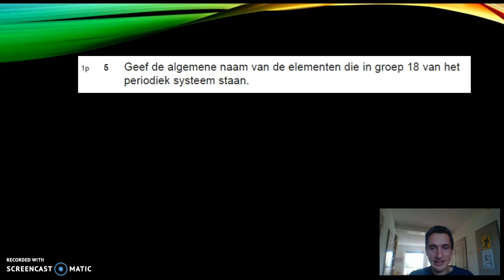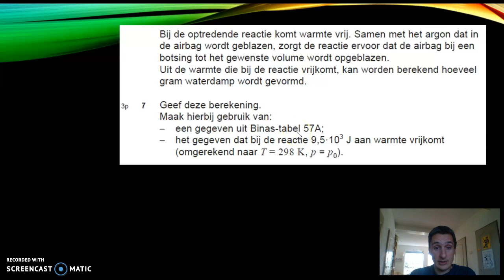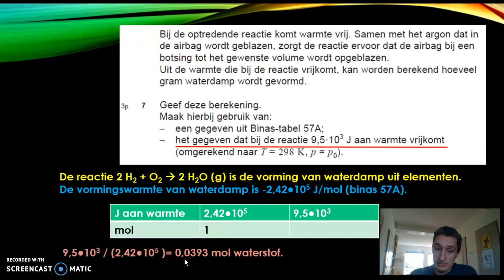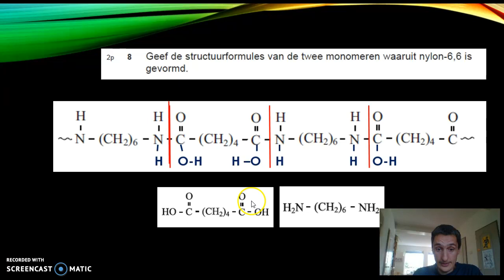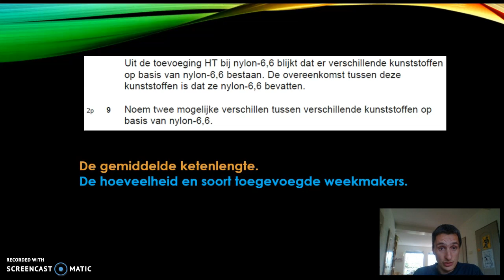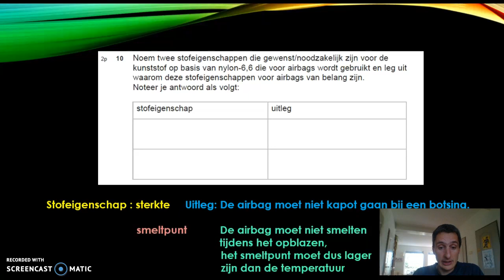groene airbag havo examen scheikunde 2016-I vraag 5 t/m 10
Uitleg havo scheikunde 2016-I vraag 5 t/m 10.